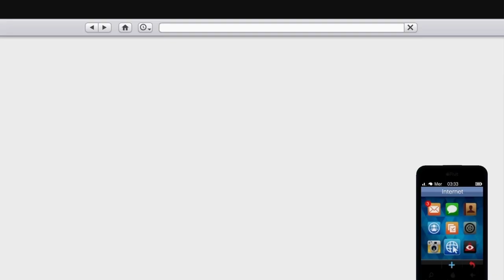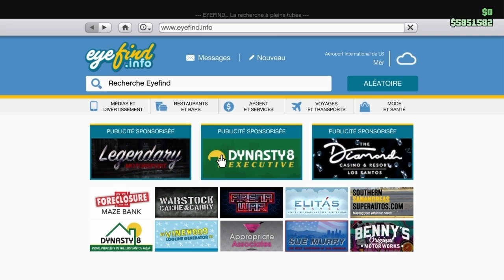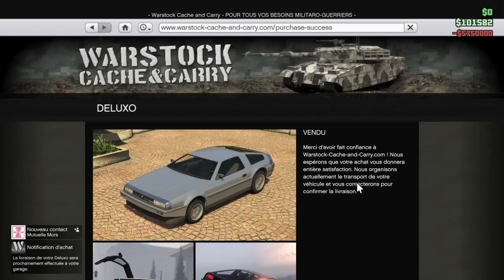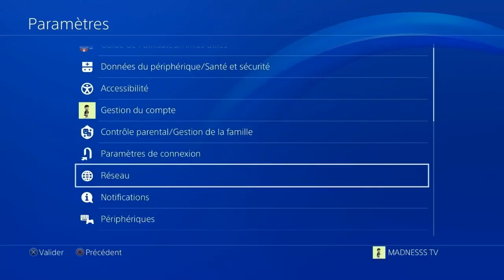✅ GLITCH ARGENT FREEZE MASSIF & ILLIMITÉ SANS RIEN SUR GTA 5 ONLINE